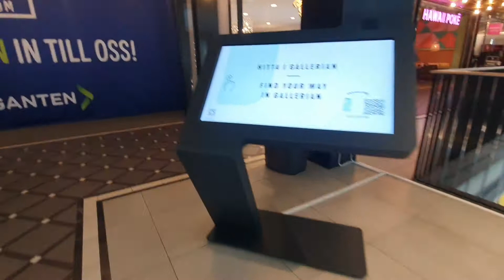the SUBWAY MALL INSIDE STOCKHOLM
this subway mall is very beautiful and is inside Stockholm